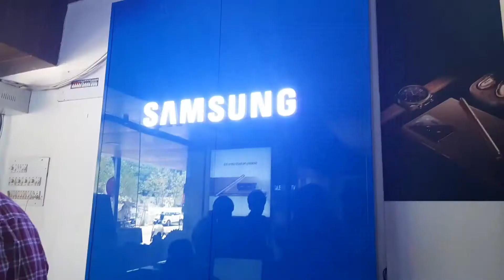My New Mobile😍 | Samsung Galaxy A51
Hey Desi People🙋🏻‍♂️
This is my 62nd Vlog
i bought a New Mobile😍😍 and
in this vlog i shared the story that why i was not Active on Youtube.
Thumbnail:- I R F A N